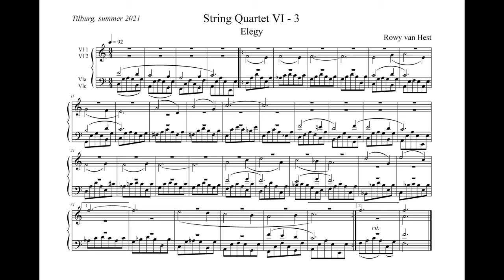String Quartet VI - 3 by Rowy van Hest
A lyrical composition for String Quartet.